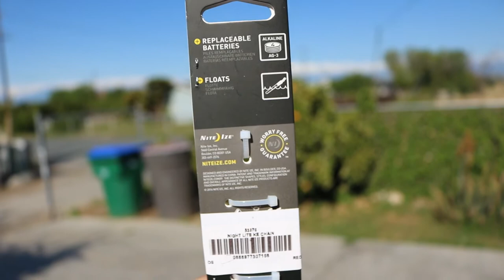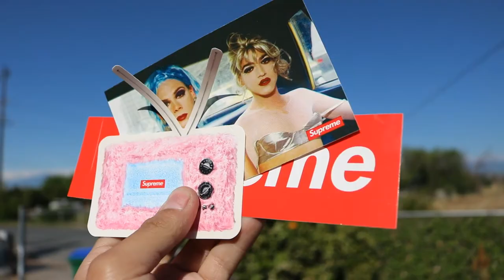SUPREME NITE LIGHT KEYCHAIN UNBOXING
Today i unboxed my supreme keychain